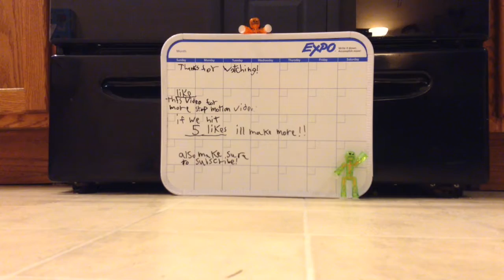Stikbot stop motion-green guy